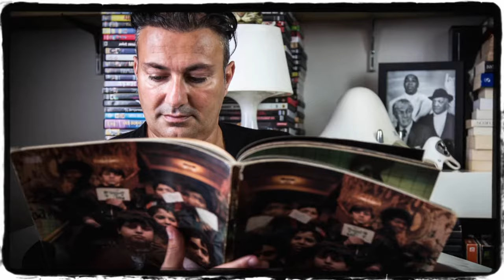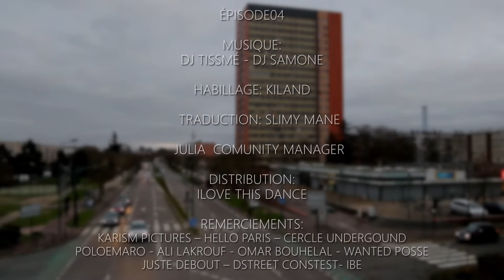WEBSERIE - TONYZ FLOW - EPISODE 4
Tonyz Flow EPISODE 4 :

A piece of House Dance Paris History, throw Tonyz path !
We want to dedicate this episode to the legendary Babson.
Thank you for your contribution for the culture, and for making dancers shine and grow up all over the world by your actions in the community. Rip Legend.

A Webserie about : House Dance - History - Lifestyle - Culture
From Street dance to Safebox opening !

Throw the life and the path of Tonyz, French street dancer and activist ( Make your
Choice, 1000 pour 100 staff ) from Montreuil, you will jump in the worldwide house dance
scene, and the French street dance history.
Also, discover how he can mix his dance life and his locksmith career

Special :
Production : Tonyz
Réalisateur : Paul Beletre
Générique : Nine.
Sam one DJ - Hey
Tismé - Som
Tismé - Again
SFX : Kiland
Remerciements : Colorz_38 Narvaland
France-coffre.fr
Soul Stand
Le staff 1000 pour 100
Serge Lopes, Yugson, El Fonky Juice, DJ Sam One
J9 prod : Art work & communication
@slimy_mane ( Traduction )
I Love This Dance
DJ Sam One / Tismé / Nine.